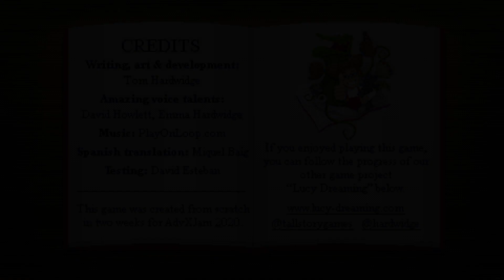Hair of the Dog Full Playthrough / Longplay / Walkthrough (no commentary)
Full playthrough of Hair of the Dog, a mystical comedy adventure made for AdvxJam 2020 recorded by Dahlia, published 28 March 2021.